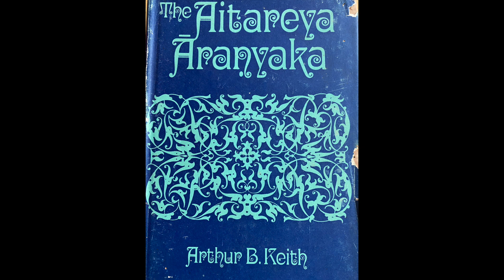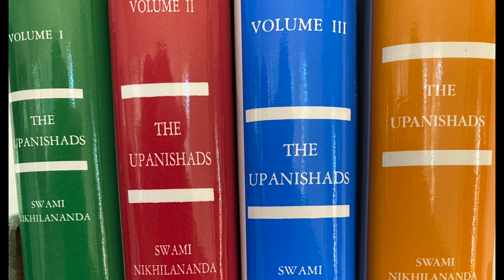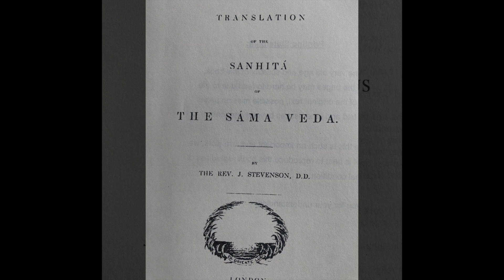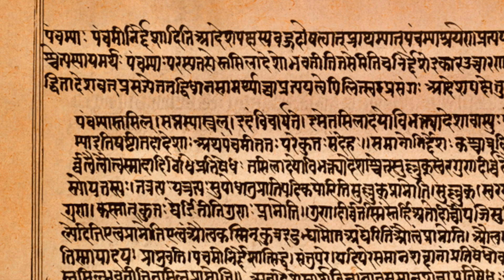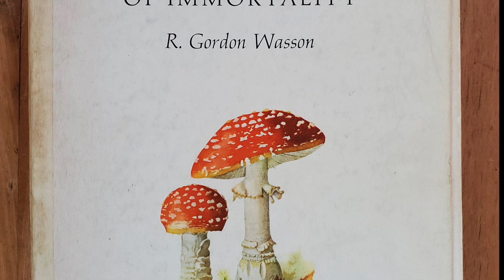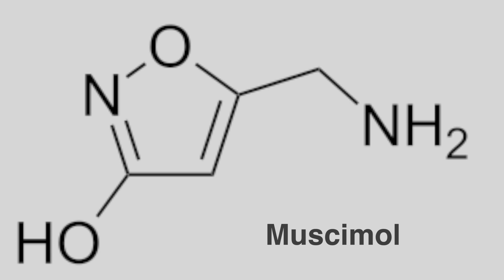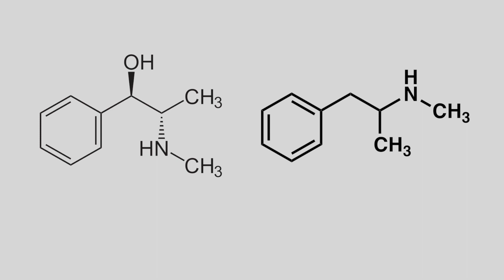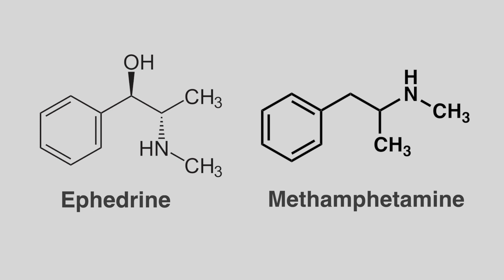Confusion & Denial - Historical Attempts to Identify the Soma Plant Part 1 | On Paradise Earth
The exclusive use of poetic and metaphorical language to describe the soma-plant in Vedic hymns is one of various explanations for the failure of modern linguists to ascertain the botanical identity of India's famous 'plant of the gods'.  Yet related uses of symbolic and iconographic imagery in mythical literature during classical time-periods provide additional evidence on which to base our general impressions of the plant itself, its habitat preferences, and the manners in which the plant was employed during libation ceremonies.   While scholarly efforts have yet to settle on an agreeable determination of the soma-plant's identity, many conjectures and hypotheses on the issue have been proposed over the last two centuries, with many specialists favoring the plant's identification as an Ephedra species from the arid steppes of Central Asia.   Nevertheless, from a strictly botanical perspective, most if not all previous proposals on soma's identity are questionable at best.  In this video we explore some of the latest hypotheses and consider their unlikely relevance to soma's enigmatic nature and identity.